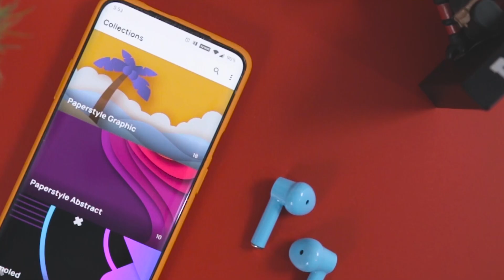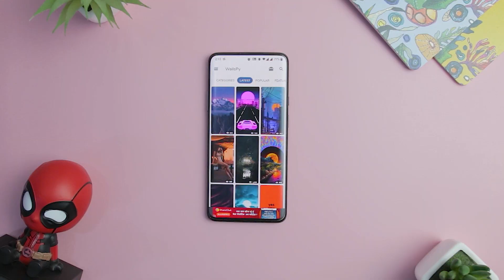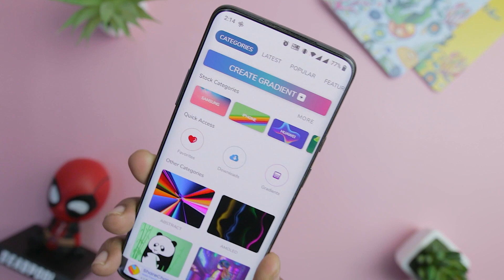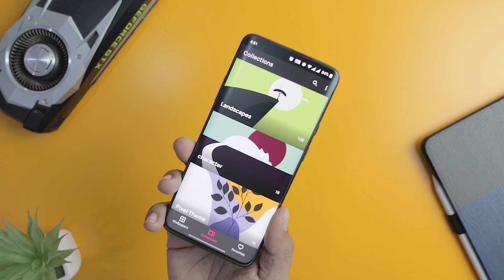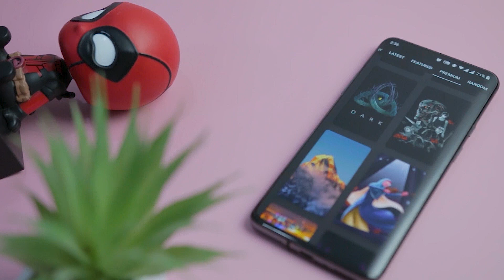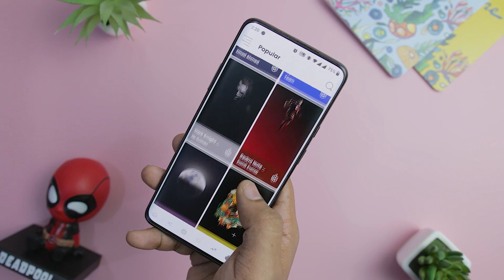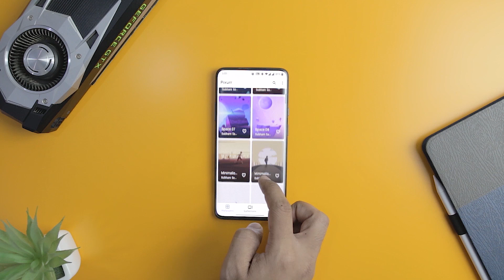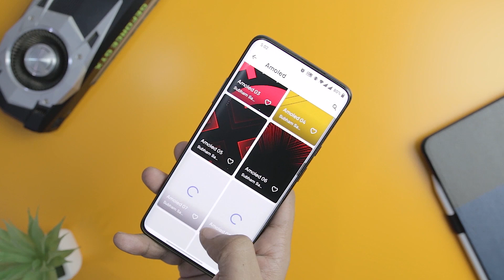10+ BEST Android Wallpaper Apps in 2022 | Best Wallpaper App For Android 2022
0:00 Best Android Wallpaper 2022
0:44 WallX
1:34 WallSpy
2:27 WallFever
2:54 Unusual Walls
3:29 Fluid
4:05 Dynamic Earth
4:40 Wall Candy
5:35 Mini walls
6:06 Fresh Walls
7:07 Pastel Walls
7:40 Pixurr

Finding great wallpapers and backgrounds for your Android device isn’t all that difficult. There are a ton of apps out there that can do the task. On top of that, a simple Google image search can also show you some unique options. The trick is finding the apps that work best for you and finding the kind of stuff you want to see. And that’s exactly why today I will be showcasing top 5 Unknown wallpaper apps that I bet you didn’t know about.

Main Mic
Primary Lens
Secondary Lens

Topics Covered:
best wallpaper app for android
android wallpaper app
best android wallpaper app
wallpaper app for android
best wallpaper app android
wallpaper app android
android wallpaper
wallpaper android
wallpaper for android
wallpaper hd android
wallpaper hd download for android mobile
live wallpaper android
android wallpaper hd
wallpaper 4k android
hd wallpaper for android
android live wallpaper
wallpaper hd for android
wallpaper android hd
best wallpaper for android